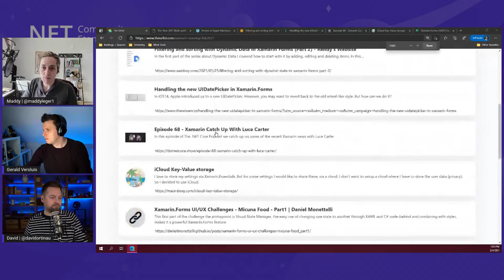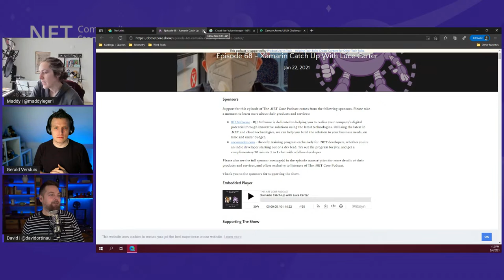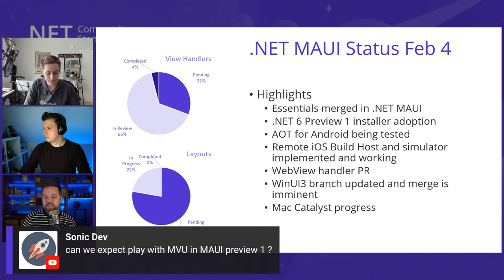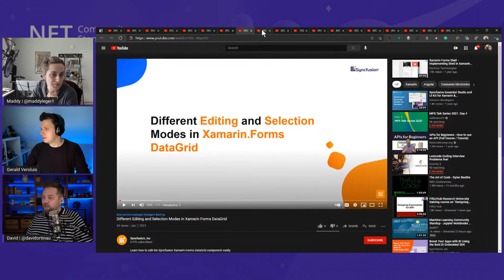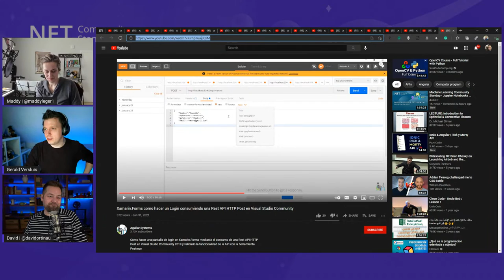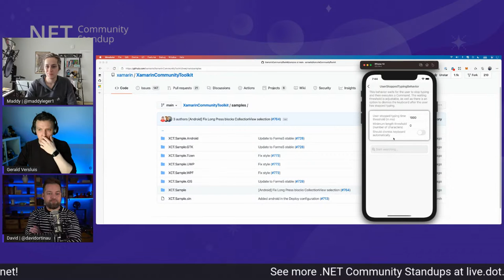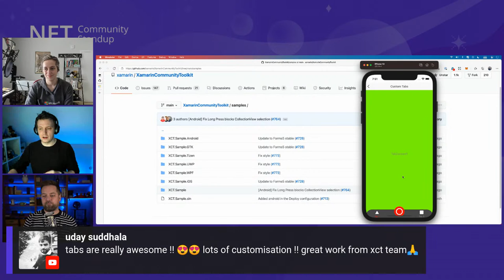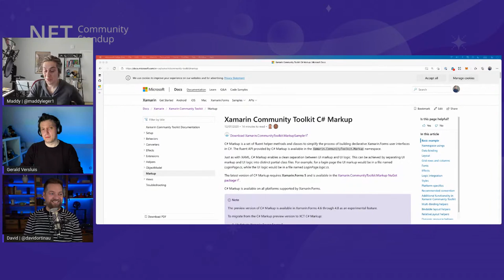Xamarin Community Standup - Community Toolkit updates with Gerald Versluis!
Join David Ortinau, Maddy Leger, and special guest Gerald Versluis for the monthly Xamarin Community Standup. Hear about the latest community blogs and contributions, and get an update from one of the maintainers of the Xamarin Community Toolkit!

Featuring: David Ortinau (@davidortinau), Maddy Leger (@maddyleger1), Gerald Versluis (@jfversluis)